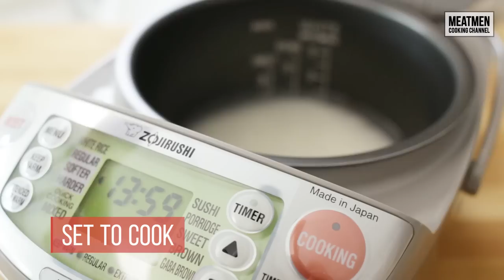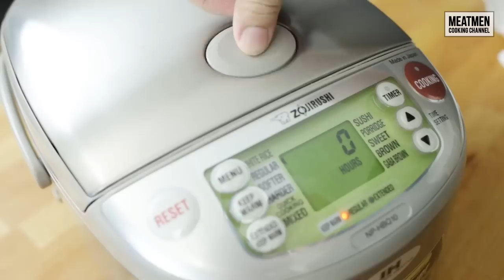Uni Don Japanese Set Meal - 海胆饭套餐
This is for the Japanese food lovers! Today’s recipe will prepare you to make your own Japanese set meal, from doing your own Uni Don (sea urchin rice), chawanmushi, all the way down to your own sashimi!

For that fresh taste of the sea, we have added in a  good serving of uni as well. Uni may not be cheap, but for that price you’re paying to make it at home, the servings are huge compared to what you’ll get in restaurants outside. In making the rice, it’s very key to add in the vinegar mixture right after the rice is steamed. We also added clams to the miso paste to make a yummy miso clam soup. Remember also to only use ONLY sashimi grade salmon and tuna!

In over an hour, you’ll have yourself a fabulous treat of Japanese food for yourself and your loved ones. A perfect weekend treat!

Also, check out the awesome appliances and diningware from Metro that we used for the recipe as well